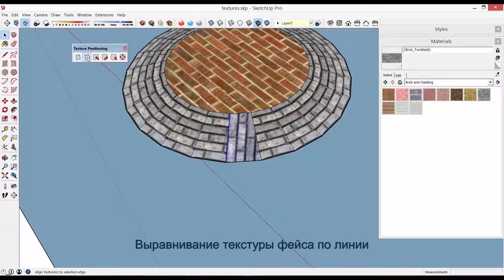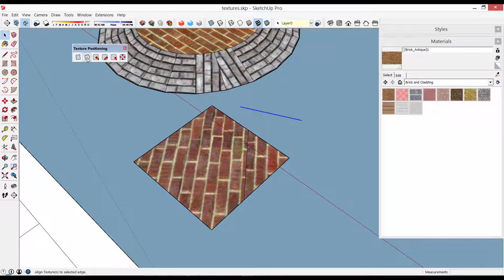SketchUp Plugin Eneroth Texture Positioning Tools